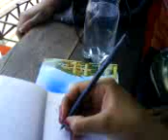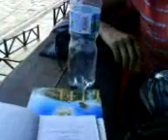Jejejeje, Yenycita y su desparche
mentiras, la niña estaba muy cansada, ademas ese plan contra doña Dora es un simple juego, terminamos queriendola mucho jajajaajaja en seeerio